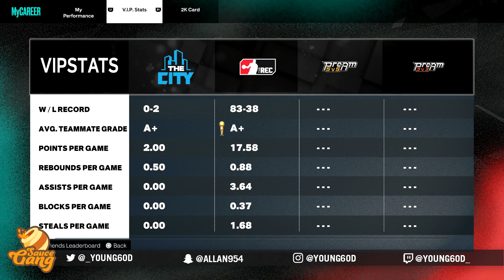NBA 2K23 | SEASON 3 RECAP